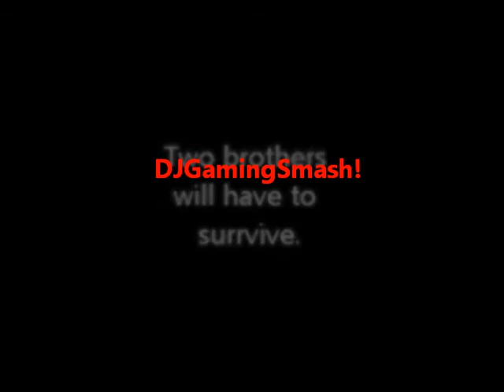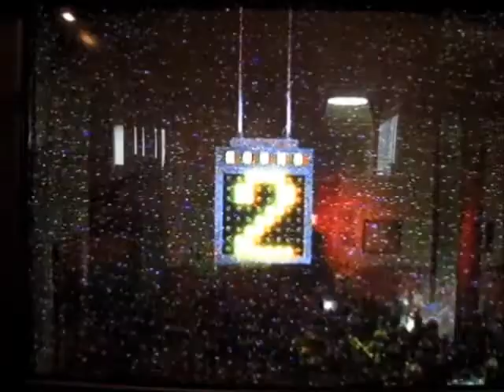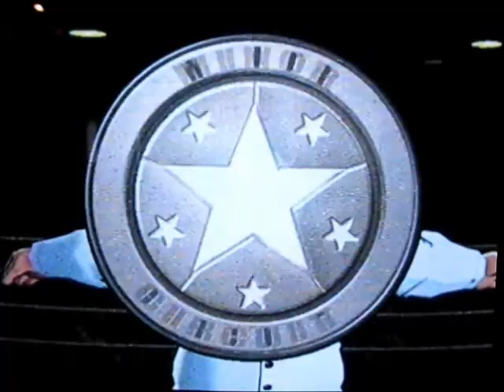Punch Out! Part 1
...VIDEO GAMES!
Rated: TV-PG V